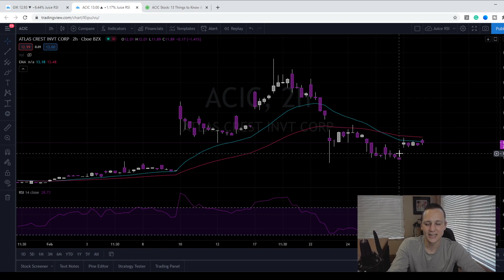ACIC Stock Analysis!! HUGE Archer Merger Review! ACIC STOCK PRICE PREDICTION!!!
ACIC STOCK PRICE PREDICTION, ACIC STOCK PRICE REVIEW, ACIC ARCHER MERGER ANALYSIS, ARCHER MERGER NEWS, ACIC STOCK REVIEW, ACIC STOCK PRICE ANALYSIS
In this video I will go over the Atlas Crest Investment Corp Merger with Archer. The ACIC Stock Price Prediction, ACIC Stock Analysis, Archer Merger News. I really like this company, I think the ACIC Stock Price will see a nice increase once the ACIC Merger News comes out and it is confirmed that ACIC Stock Is merging with Archer stock.

I would love you to be a part of the family. If you want one on one help or just someone to talk stocks and invest with then this is a must. I will be posting all of my stock picks (buy&sell) up to the minute I do it. Links to my personal portfolios on a daily bulletin every day the market is open. You will also have access to my private discord where all we do is talk about investing and help each other. So let's see how much we can grow your portfolio.  You have no idea how much I appreciate your support.

The ACIC stock price prediction with the Archer stock price prediction is discussed in the video.  I can see big movements coming soon from the ACIC stock price and the possible merger with Archer stock.  The newly formed Archer stock price would have some good opportunities to move higher through time.  I can see ACIC Stock Price continuing to gain on expectations of an announcement coming soon.  I love investing in innovation and the ACIC Stock and Archer Stock give us just that. While we wait for ACIC Merger news and Archer Stock Merger news the ACIC Stock price could be very volatile so make sure to do your research. I do think once we get Archer Merger News we will see a nice increase in ACIC Stock Price and Archer Stock Price. So make sure to put the Archer Merger Update on your watchlist.

Much Love Just.IN

Chapters
00:00 Intro
2:00 ACIC Stock Analysis
8:30 ACIC Stock Chart
12:00 Outro